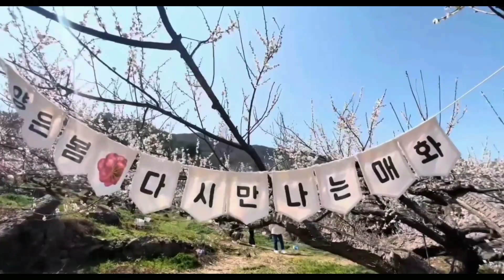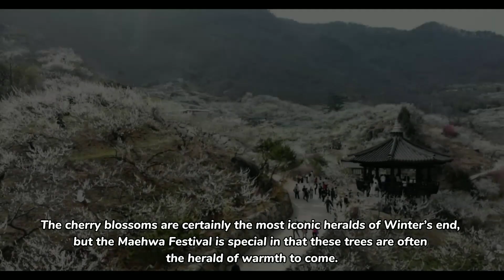Gwangyang Maehwa International Festival [Korean Festivals]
Gwangyang Maehwa International Festival takes place in Seomjingang Village, home of the largest number of plum blossom trees in Korea.
The plum tree festival in Gwangyang is one the first flower festivals of the year.
In Korean traditional culture, plum blossoms symbolize the “noble mind” and the virtue of “patience”. Plums are also believed to have healing properties and subproducts of plums are used in traditional Korean medicine as a remedy for many sicknesses.
Around the festival there you’ll find a small cafe, CU Mart and a shop, where you can buy ice creams or other drinks. And  there are small vendors where you can eat Korean traditional food like Chamgetang (spicy mitten crab stew).